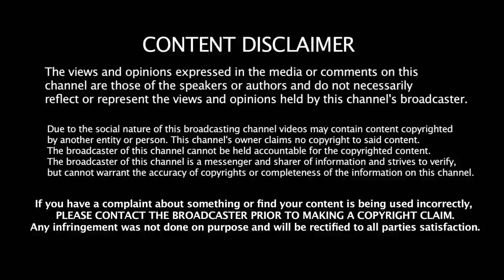மகத் பிரிவால் கதறிய யாஷிகா | bigg boss tamil 2 - 26th august 20-18 Review